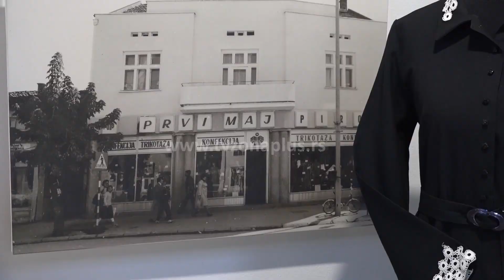MODNI VREMEPLOV: KAKO SU SE NEKADA OBLAČILI PIROĆANCI?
Jednu ulicu u Pirotu nekada su zvali terzijskom, jer su tamo bile gotovo sve krojačke radnje u gradu. O modi nekada u Pirotu svedoči i oko 4.000 fotografija u fundusu Muzeja Ponišavlja, ali i brojni odevni i drugi upotrebni predmeti, aksesoari i nakit.  Kako je sve to izgledalo može se videti na novoj izložbi autora kustosa Muzeja Ponišavlja. Izložba je postavljena u Galeriji Čedomir Krstić.